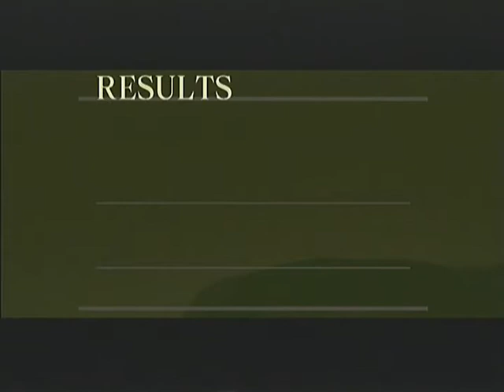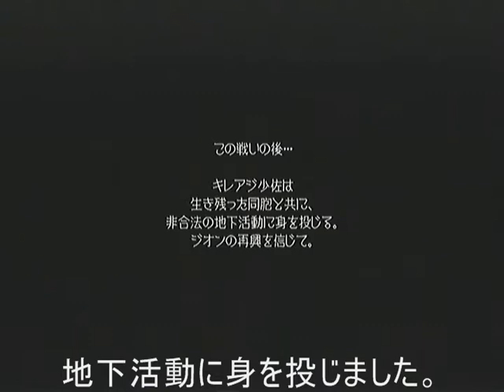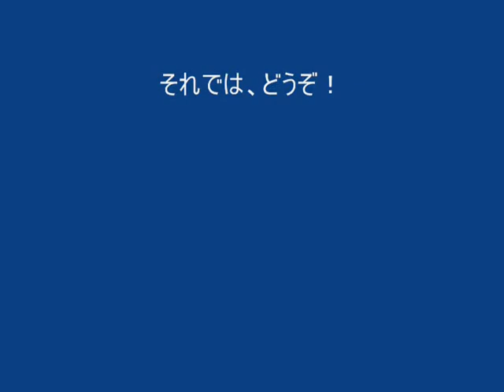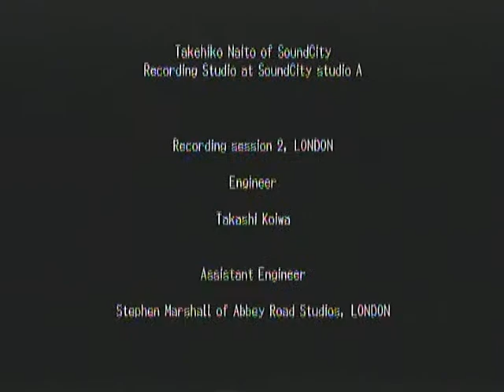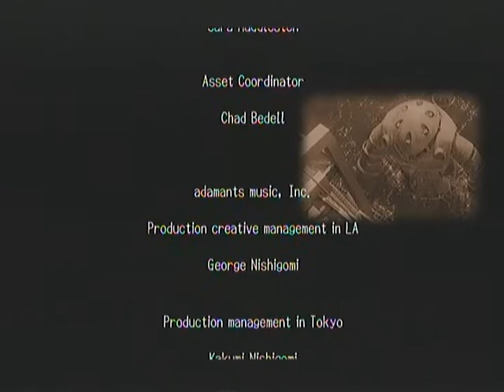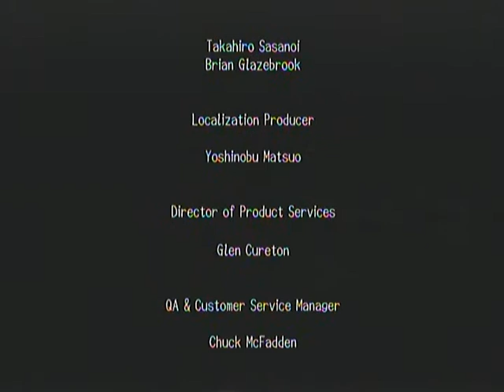機動戦士ガンダムターゲットインサイトプレイ動画ジオンサイドNo21,C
プレイ動画のラストです
今まで見てくださった方々ありがとうございました
HQボタンを押せば高画質でみれます